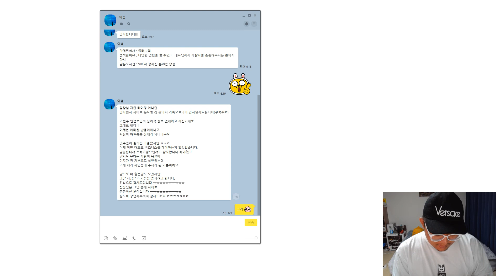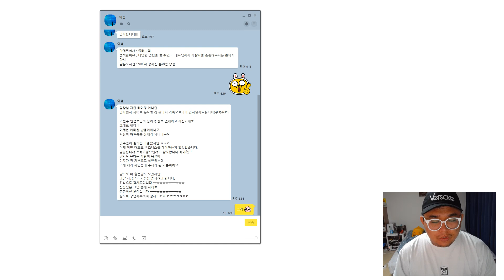이샘 팀원 구직소식. 전문대 비전공자 (플래닛텍)